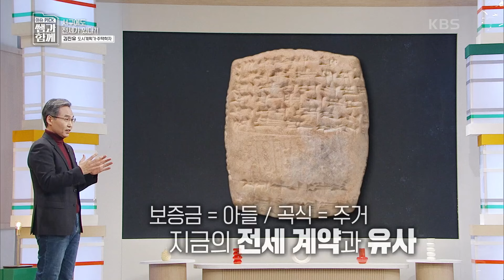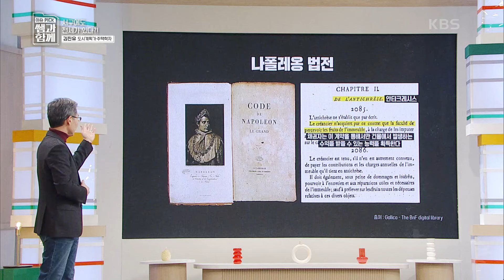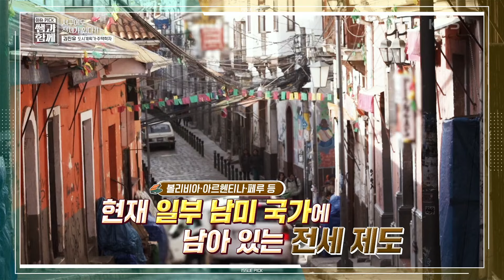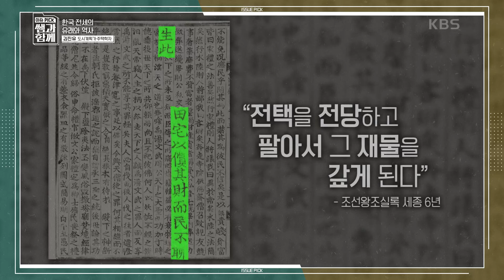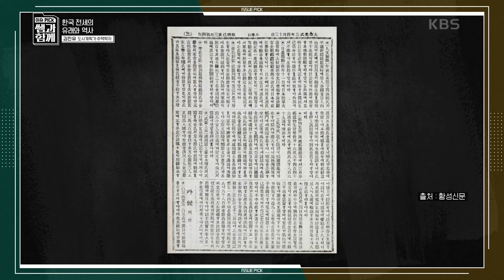전세 제도는 우리나라에만 존재한다?! ＂우리나라 전세의 발달!＂ [이슈 픽 쌤과 함께] | KBS 240303 방송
전세 제도는 우리나라에만 존재한다?! ＂우리나라 전세의 발달!＂

한 치 앞 미래도 예측하기 힘든 불분명한 시대!
지금 우리는 무엇을 준비하고 어떤 정보를 알아야 하는가?
앞으로 경제는 어떻게 될지, 우리 사회는 어떻게 바뀔지,
자녀 교육은 어떻게 시켜야 하는지,
궁금하지만 제대로 알려주는 매체는 없다.
한 발 앞서 시대를 읽을 수 있는 강의,
거대 담론 속에서 내 삶의 지표를 찾을 수 있는 강의,
마음의 힐링을 주는 강의,
이슈를 다루지만 결코 지루하거나 어렵지 않는 ‘인생강의’가 지금 시작된다.